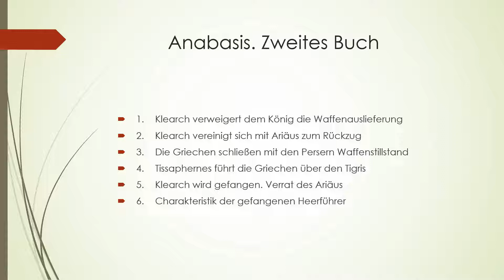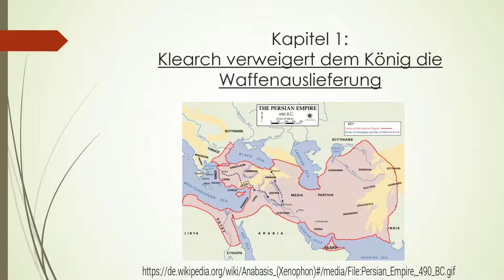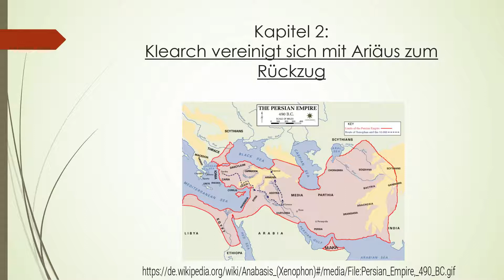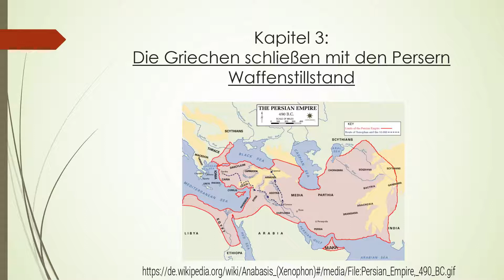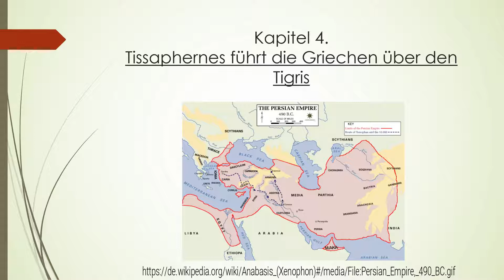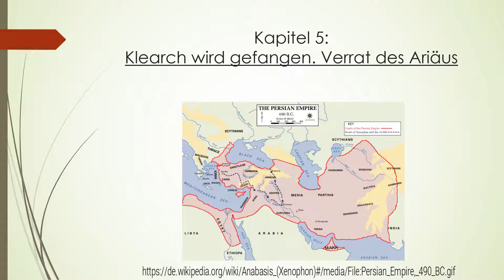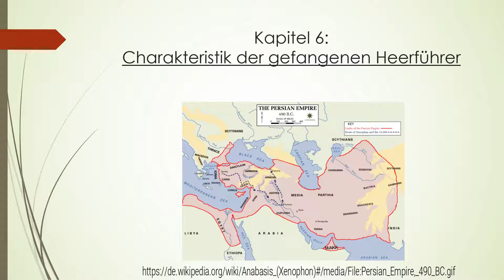"Hörbuch" Xenophon: Anabasis 2. Buch (2/7)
10.000 griechische Söldner lassen sich für einen Feldzug in Kleinasien anwerben, werden aber durch Täuschung und Versprechungen bis nach Mesopotamien geführt. Dort fällt trotz eines schnellen Sieges der Heerführer. Durch Verrat werden die Strategen des Heeres getötet. Führungslos, im Angesicht einer vielfachen Übermacht, ohne eigene Reiterei, ohne Proviant, ohne Schiffe um die sonst unüberwindlichen Flüsse zu überqueren und ohne Hoffnung, sehen 10.000 Mann ihrem sicheren Tod entgegen.

Xenophon aus Athen lässt sich zum Heerführer wählen und beginnt mit den Truppen den Rückmarsch in die Heimat.
2. Buch: Nachricht vom Tod des Kyros, Verhandlungen, Ermordung der griechischen Heerführer
Bitte entschuldig die schlechte Tonqualität - dieses Video habe ich vor einigen Jahren mit dem Handy aufgenommen - aber inzwischen habe ich ein Mikrophon ;-)

Seid ihr an historischen Rätseln interessiert?
Dann schaut gerne hier bei meiner Rätseltour durch Wien vorbei ;-)